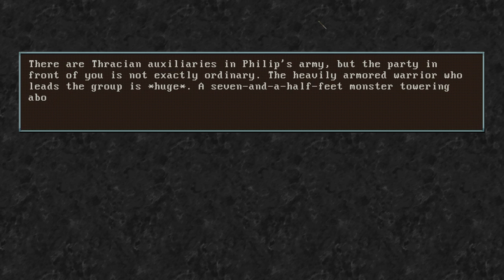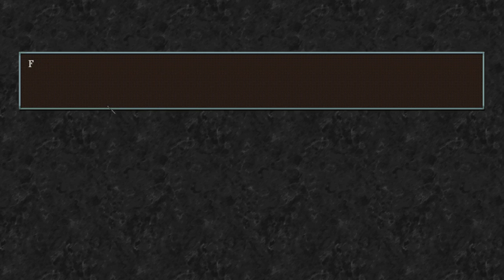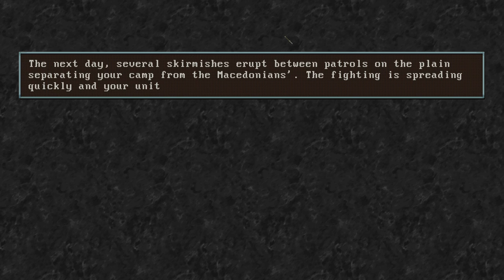A Legionary's Life - 07 - (Roman Legion Adventure RPG)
A Legionary's Life lets you play as a Roman soldier during the years of the Second Punic War and beyond. Rise up through the ranks and win prestigious awards or just focus on making it home in one piece; it's up to you.